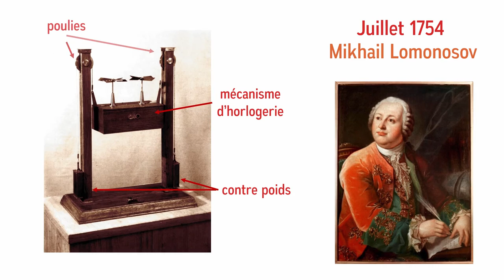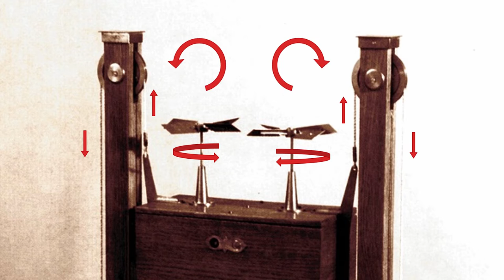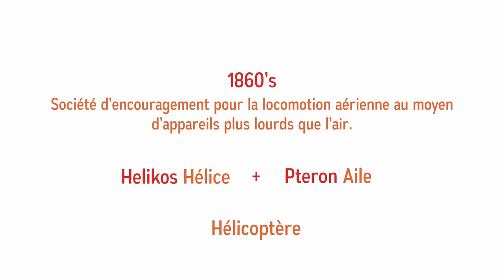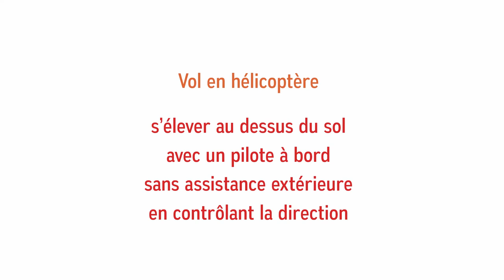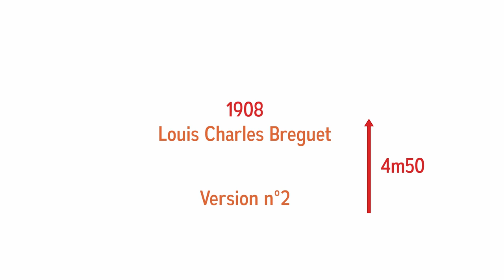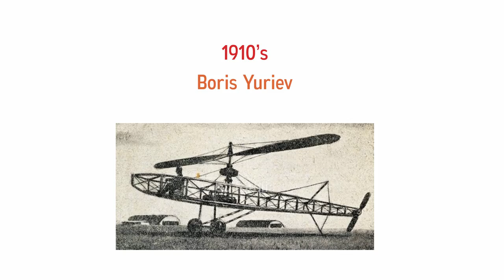💡 Parlons de l'invention de l'Hélicoptère [Pilote]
🔎 Aujourd'hui nous sommes le 13 novembre et ce n'est pas un date prise au hasard, bien au contraire. Découvrez l'invention de l'hélicoptère depuis 400 avant JC en Chine jusqu'au développement de l'aviation durant la première guerre mondiale (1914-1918). En route!

⊸ Vous avez aimez la vidéo? Vous voulez en voir plus?

N'hésitez pas à me faire vos retours et critiques en commentaires!

A bientôt!